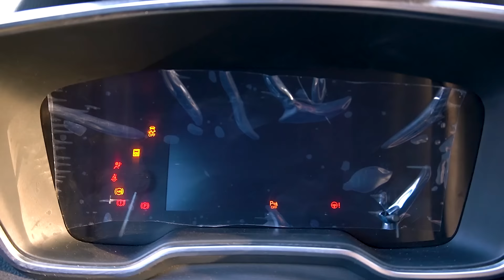فاجآتها بسيارة احلامها!!🚗(انهارت من البكاء😭)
متنسوش اللايك تعالوا علي الانستجرام بنرد علي الجميع وبنزل حجات هناك تحفة👈
انستجرام محمود :